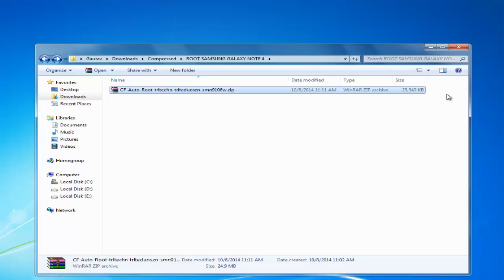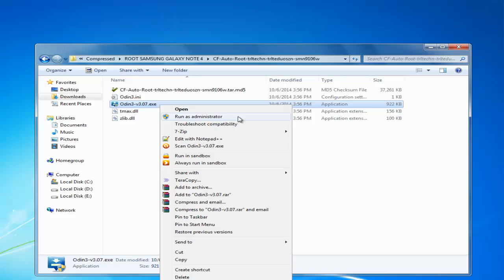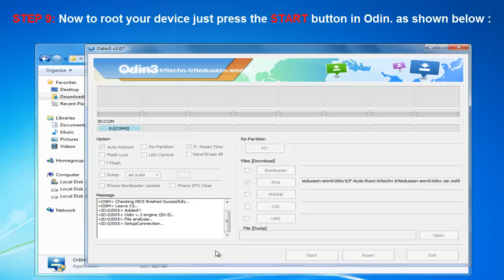ROOT SAMSUNG GALAXY NOTE 4 SM-N9106W [ROOT TUTORIAL]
ROOT SAMSUNG GALAXY NOTE 4 SM-N9106W

Today we are going to show you how you can root your SAMSUNG GALAXY NOTE 4 SM-N9106W by following simple step by step instructions.The process is very simple and takes a few minutes to get the root access on your Device.

THE ROOT GUIDE IS PREPARED AFTER TESTING AND ANALYSING.